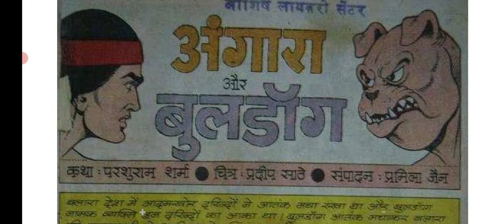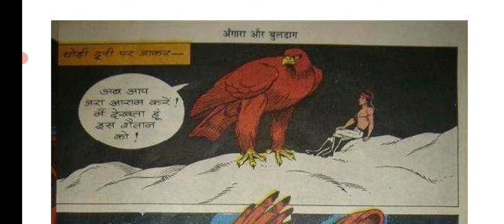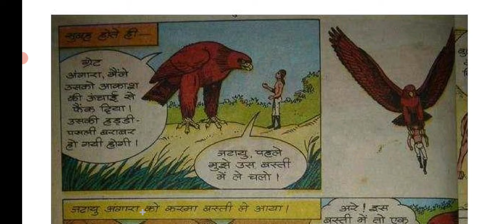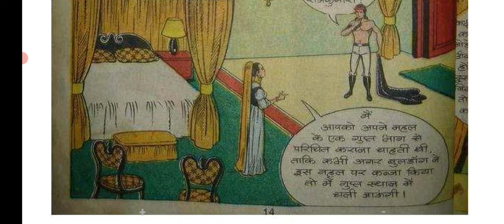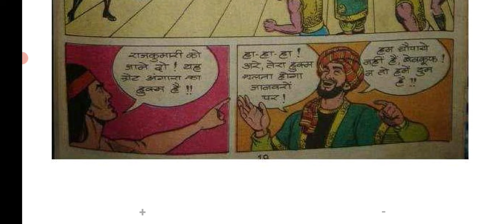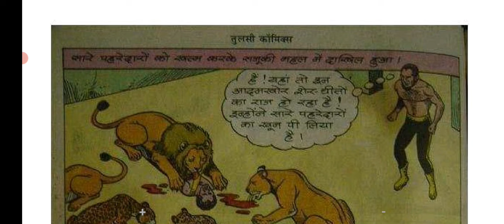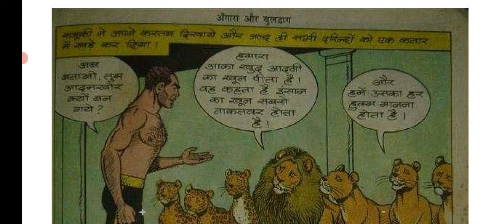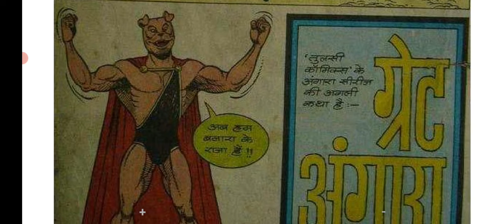Angara Aur Buldog /Hindi Story /Raj Comics/ /Manoj Comics/ Tulsi Comics